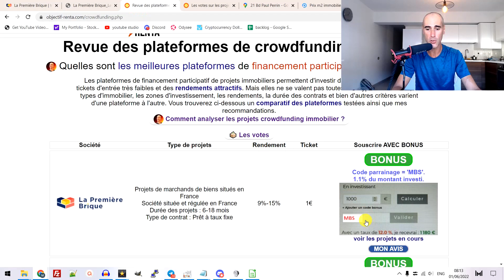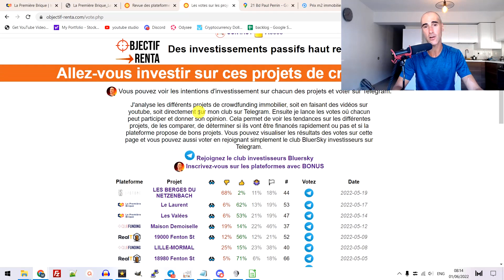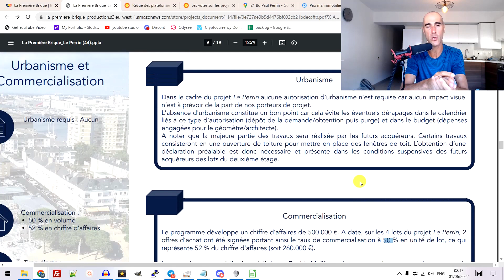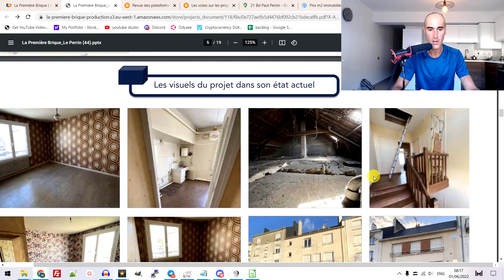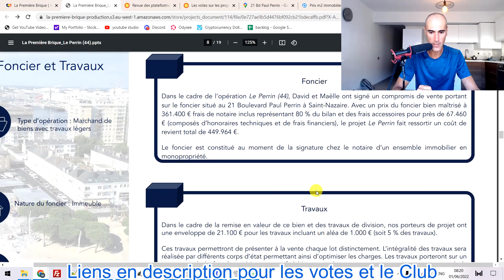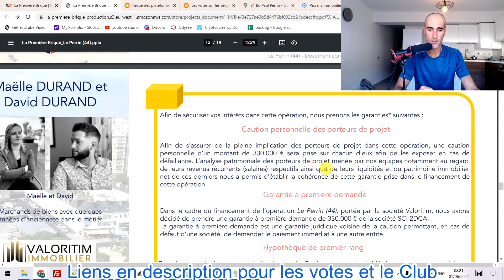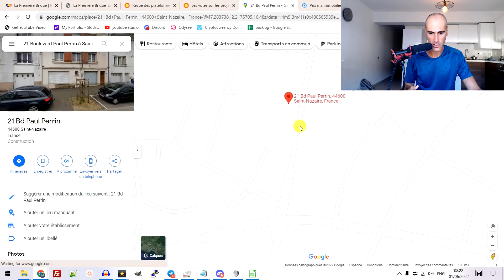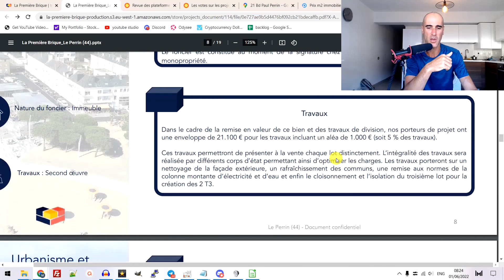Nouveau projet de lapremierebrique 10% + 1.1% sur 14 mois - ce vendredi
Nouveau projet de crowdfunding immobilier ce vendredi chez lapremierebrique.
Mon analyse en vidéo
👍 Pour investir avec Bonus : CODE: MBS au moment de l'achat et cliquer sur VALIDER